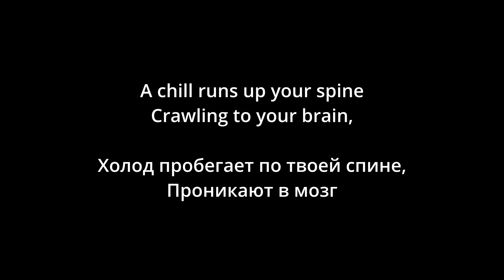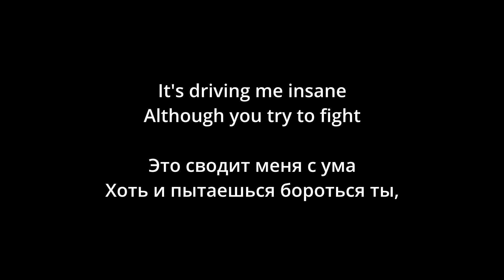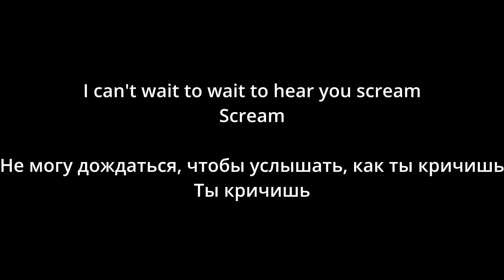Misfits - Scream! (lyrics/русский перевод)